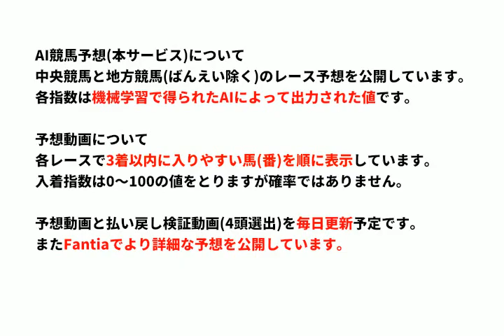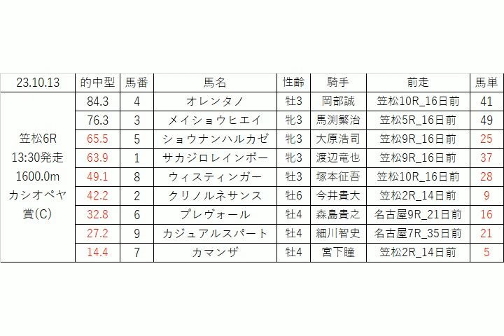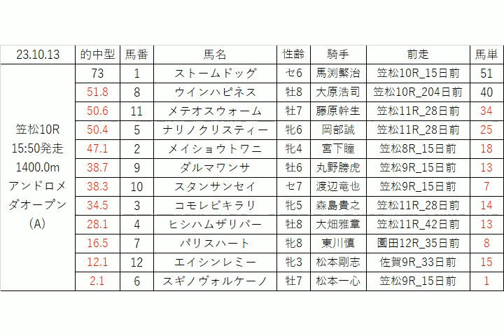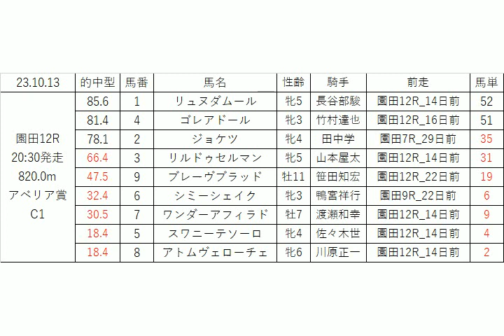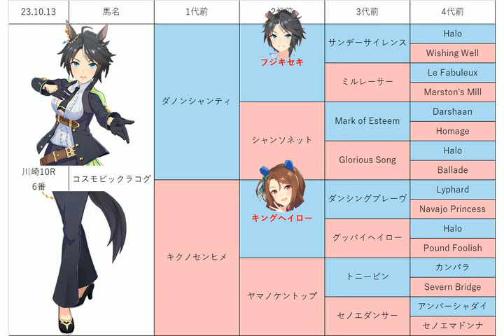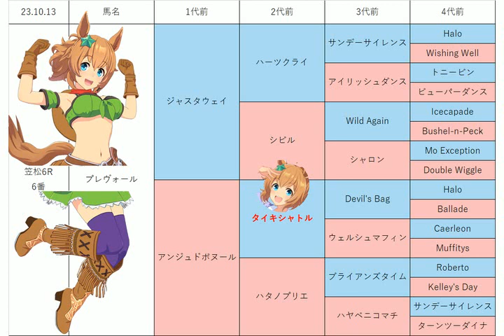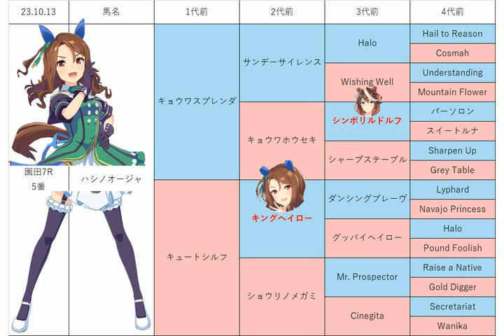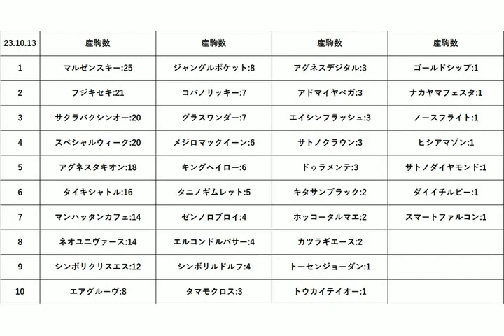【アンドロメダオープン】地方競馬予想 2023年10月13日【AI予想】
10月13日の 川崎競馬 笠松競馬 園田競馬 の無料レース予想です。
目玉レース:スパーキングデビュー新馬, アンドロメダオープン, DASH観音寺特別